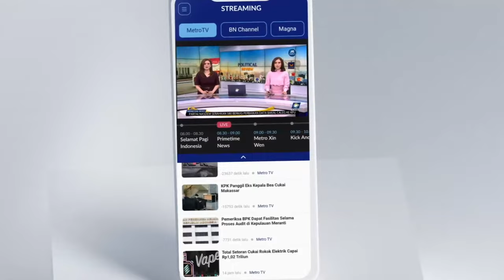Mardiono & Sandiaga Uno Fokus Pemenangan PPP di Pemilu 2024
MetroTV, PLT Ketua Umum Partai Persatuan Pembangunan (PPP) Muhamad Mardiono bersama Ketua Bappilu Nasional PPP, Sandiaga Uno berkomitmen untuk fokus terkait pemenangan pada pesta demokrasi.